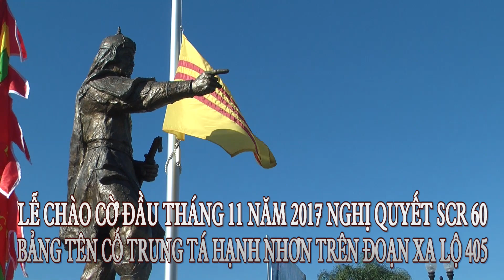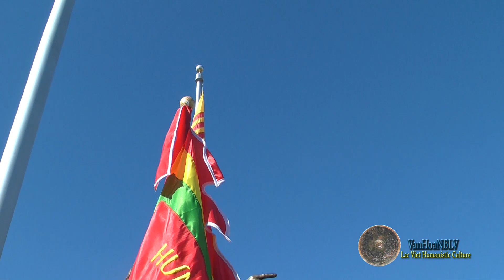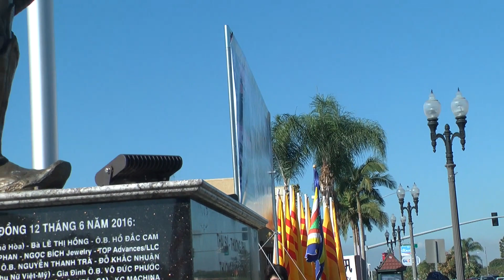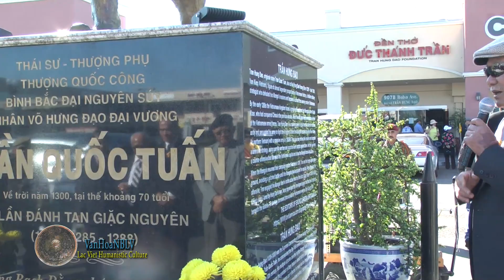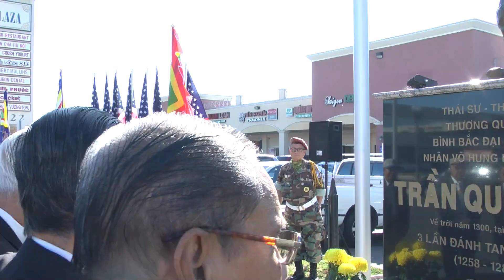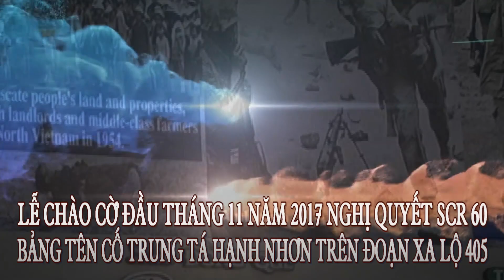Lễ Chào Cờ Đầu Tháng 11 Năm 2017 Nghị Quyết SCR 60 Bảng Tên Cố TT Hạnh Nhơn Trên Xa Lộ 405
Little Saigon (VanHoaNBLV) –  Chương Trình Văn Hóa Nhân Bản Lạc Việt ghi lại phần video buổi lễ chào cờ đầu tháng 11 năm 2017 trước tượng đài Đức Thánh Trần trên Đại Lộ Bolsa Trần Hưng Đạo, trong khu Hanoi Plaza, 9078 Bolsa Ave. Đại Lộ Trần Hưng Đạo, thuộc Thành phố Westminster, Miền Nam California, Hoa Kỳ.